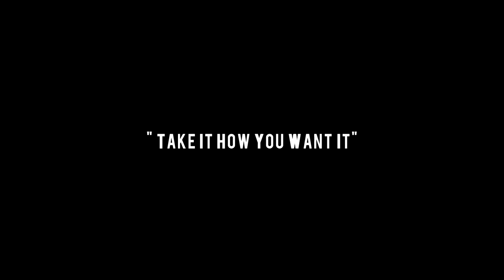GucciGang CashOut ft. Mari Mula - Take It How You Want It